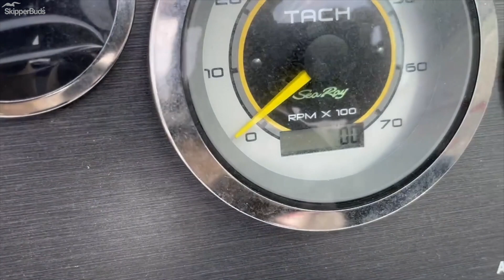2011 Sea Ray 185 Sport Boat Tour SkipperBud's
Fantastic family fun boat, perfect for enjoying the day or water skiing.